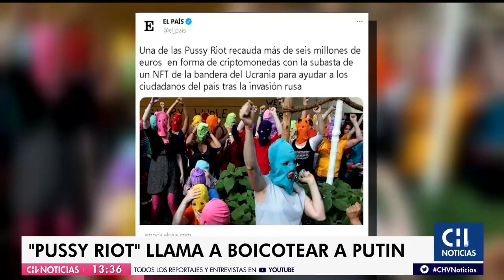Pussy Riot llama a boicotear a Putin: "Está loco y podría abrir fuego contra su propia gente"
El colectivo feminista ha logrado recaudar más de 6 millones de euros a través de una subasta de un NFT para ir en ayuda de los ciudadanos de Ucrania.

En una entrevista a The Guardian, Nadia Tolokonnikova, miembro del grupo, hizo un llamado a salir a las calles.